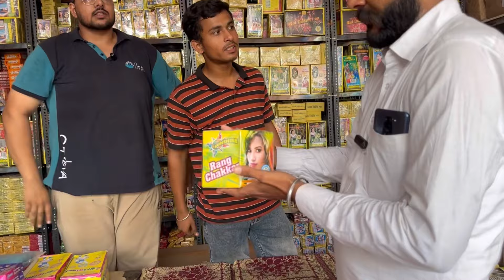ਮੋਗਾ ਪਟਾਕਾ ਮਾਰਕਿਟ । ​⁠​⁠@Hargillvlogs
trending
diwali
bumper offer
crackers
fireworkers
moga pataka market
cheapest pataka market
diwali pataka 2024
diwali pataka markit